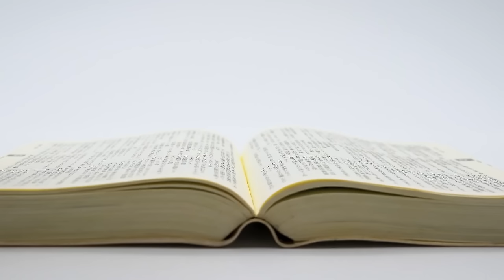隣の黄色いオジサン「よしのぶ」って何者？ #63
よしのぶの生態に迫ります。「出身は？最終学歴は？ご趣味は？」「好きな音楽は？紅茶は嗜む？」「習い事は何やってた？学校楽しかった？」など、よしのぶを質問攻めにしました。

【目次】
00:00 黄色いオジサンの正体
00:42 ブランドを間違えるブランド研究
05:44 カメラにも詳しい
10:11 流行に後れないためのインプット
16:20 緑茶人間よしのぶ
24:24 黄色いオジサンはプーさん？
28:40 血縁度2分の1に託す

【話に出た本】
◯海野和男の昆虫撮影テクニック

【おたよりフォーム】 皆様からの楽しいおたよりをお待ちしています！

※ゆる哲学ラジオは株式会社pedanticが制作しています。

【平田トキヒロ：プロフィール】
東京学芸大学教育学部哲学分野卒。企業に勤めながら本を積んでは読み漁る日々を暮らす。学部時代に社会学から哲学へ転向。美学にも傾倒。日本哲学会員。
アホなつぶやきとかしてます。twitter ⇨ ⁠

【よしのぶ：プロフィール】
横浜国立大学経営学部卒。 普段はIT企業にて企画職。 子どもの頃に憧れた、生き物にやたら詳しい大人になるため勉強中。